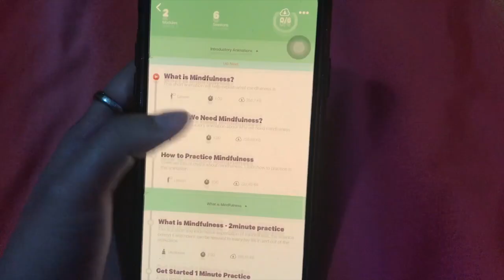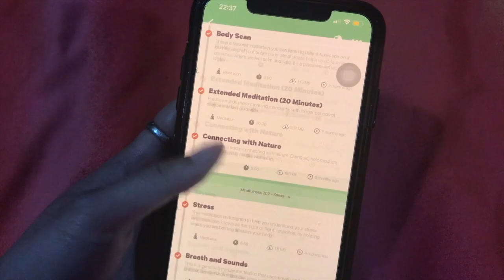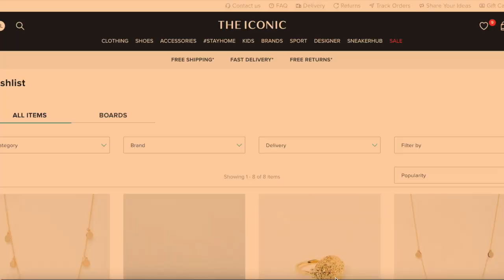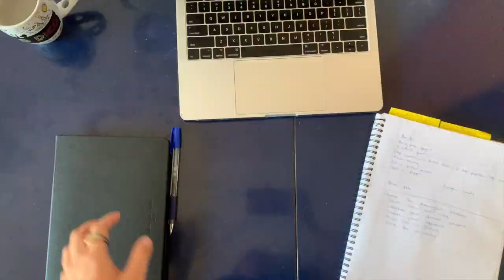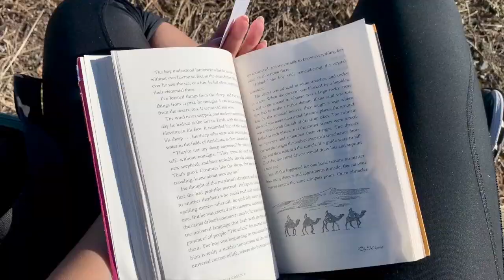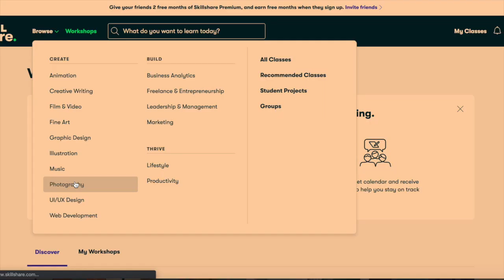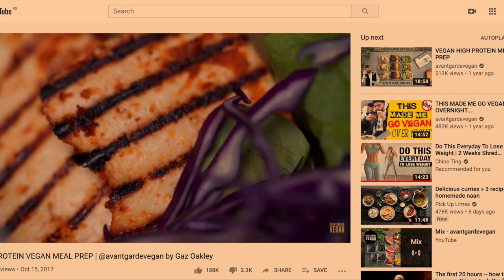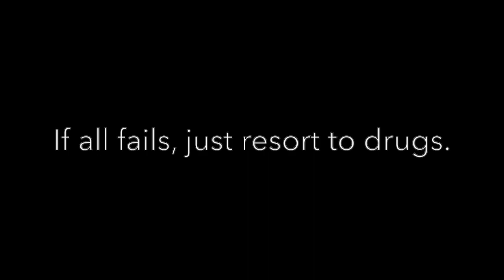How to be Productive (Locked in Spain)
First Youtube video, I hope you guys enjoy it! It took me way too long to edit but I loved every moment of it. Don’t forget to like and subscribe if you would like to see more videos in the future where I’ll explore topics like veganism, personal growth, travel, health and of course Spain!

My heart goes out to the families affected by the virus and I hope in the end that we show love to one another as it will take us one step closer as a collective to waking up(spiritually).

Some goods I mentioned!

Meditation:
→ Smiling Mind
→ Keep It Cleaner

Great Vegan Cooks on Youtube → Gaz Oakley, Pickuplimes, Madeleine Olivia, SimplyQuinoa

Music
→ HNNY- Most Really Pretty Girls Have Pretty Ugly Feet

I do have friends, they all just live 10 hours in the future.

If you made it to the end, stay safe everyone!!